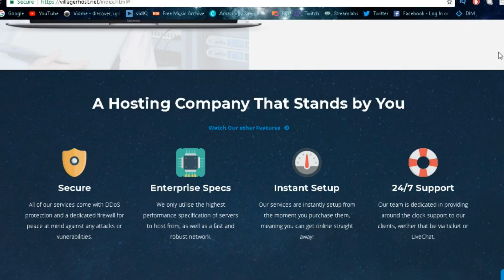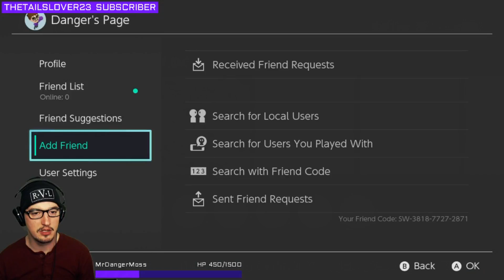Online With Mewtwo | Impossible Combos | Pokken Tournament DX, Nintendo Switch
Become a partner with ScaleLab!

Pokkén Tournament is a fighting game in which two fighters battle against each other using various Pokémon, with gameplay shifting between "Field Phase" where the Pokémon move freely around the arena, and "Duel Phase" where they move relative to each other similar to the Tekken games. Unlike most arcade fighting games, which use a traditional joystick and buttons, the arcade version is played using console-style controllers, which are designed so that players who are not used to arcade sticks can get into the game more easily. The game focuses more on action, as opposed to the more technical gameplay of Tekken, allowing both competitive and casual fans to enjoy it. As such, players can perform various techniques taken from the Pokémon series, such as special moves and Mega Evolutions (which can be built up from attacks using a "Synergy Gauge"). Players can also use Support Pokémon to give them special benefits such as buffs in attack or defense. First-print Wii U copies of the game were packaged with a Shadow Mewtwo Amiibo card, which immediately unlocked the character for use. The title also features online play, where players can compete in two types of online battle modes called friendly battles and ranked battles, including matches between players with registered friend codes and players who enter the same VS Code as each other.